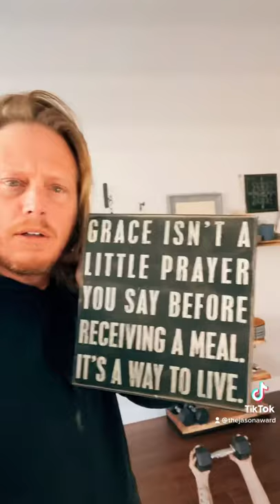Gather around, friends, and let’s let￼ Amy McDonald Ward’s Karen signs tell them story of our home.